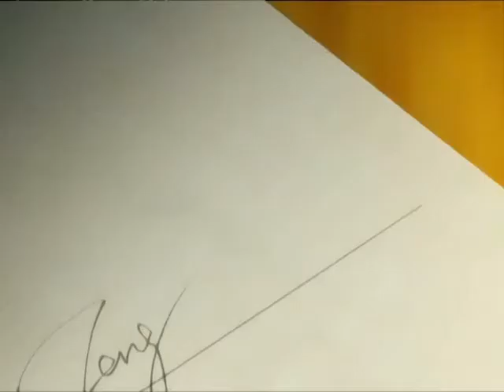Last Order - Devil's Carriage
Same Video... Different Song =P